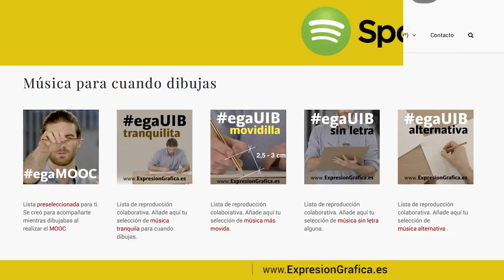Aprende a pensar. Música y dibujo arquitectónico.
La música en los gimnasios te hacen olvidar el esfuerzo que estás haciendo, en los supermercados te invitan a comprar más rápido o más lento... en dibujo te ayudan a evadirte del ruido exterior y a concentrarte en tu trabajo.

Con el objetivo de facilitarte esta labor, desde la asignatura Expresión Gráfica de la Universitat de les Illes Balears, hemos creado una serie de listas colaborativas de spotify.

Puedes localizarlas, participar en ellas y seguirlas, desde la página web

Canal para ayudar y facilitar tu aprendizaje del dibujo a mano alzada. Se enfoca principalmente a construcción / edificación / arquitectura pero puedes aplicarlo a otros temas sin mayor problema.